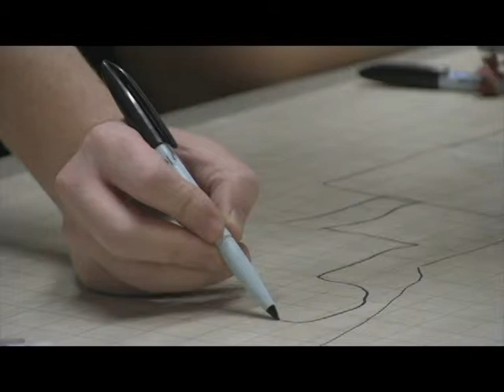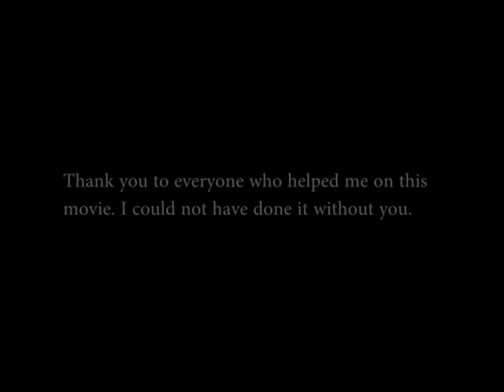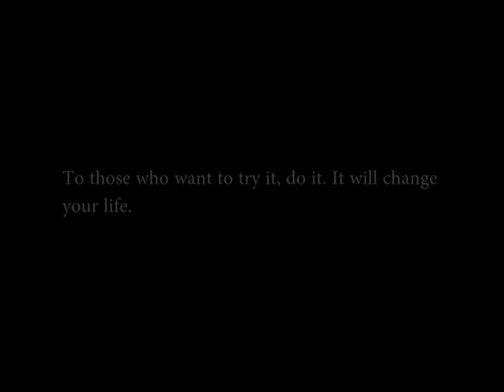Dungeons and Dragons Documentary - By Duvey Rudow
This is a documentary about Dungeons and Dragons which was one of the first role-playing games. It is smart, funny, and can have a mind of it's own.

This documentary contains some foul language and may not be suitable for children or those who are offended by the f-bomb or a more foul way to say poop.